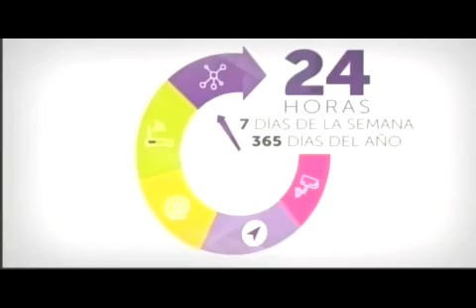11 NOTICIAS MEDIODIA 20181219